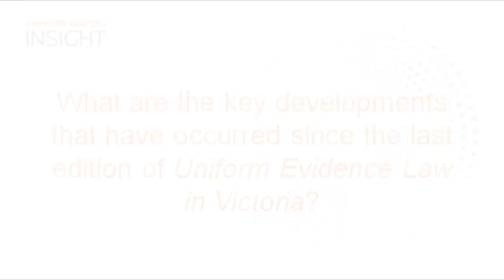An Interview with Stephen Odgers: Uniform Evidence Law, Victoria 2nd edition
Thomson Reuters interviewed Stephen Odgers on May 24th 2013 at his chambers, Sydney, Australia. The key developments in uniform evidence law in Victoria were discussed, as was the release of the new book "Uniform Evidence Law, Victoria 2nd edition".